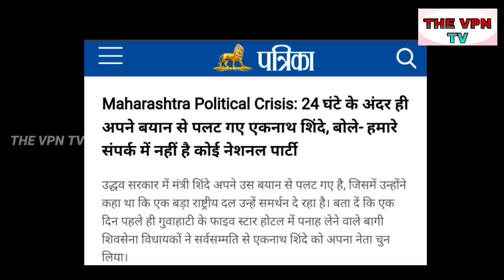उद्धव खेमे में ख़ुशी 24 घंटे में ही एकनाथ शिंदे ने मारी पलटी